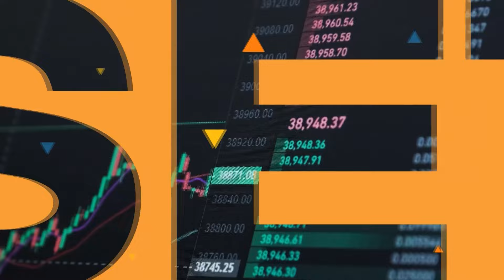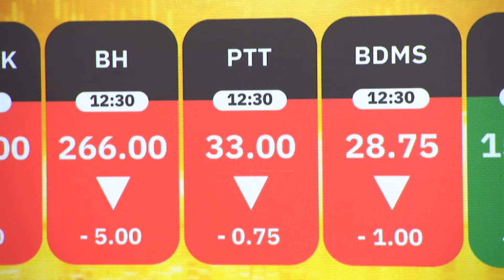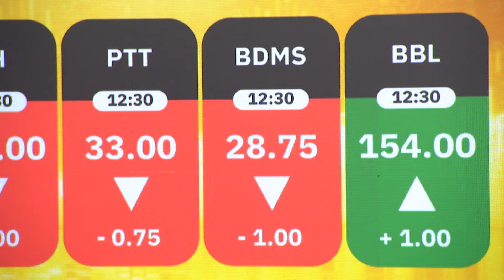แรงขายหลังรับข่าว แนวโน้มแกว่งตัว 1,400-1,410 จุด | SET Afternoon | 11-9-67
🟡 หุ้นไทยพักฐานหลังขึ้นมามากในช่วงก่อนหน้า และตอบรับปัจจัยหนุนในประเทศไปค่อนข้างมากแล้ว ทำให้เริ่มมีแรงเทขายทำกำไรออกมา อีกทั้งยังมีแรงกดดันจากหุ้นกลุ่มพลังงานจากราคาน้ำมันที่ร่วงลงไปแรง
🟡 ขณะที่ตลาดยังติดตามการดีเบตระหว่างคามาลา แฮร์ริส ผู้สมัครชิงตำแหน่งประธานาธิบดีสหรัฐ จากพรรคเดโมแครต และโดนัลด์ ทรัมป์ คู่ชิงจากพรรคริพับลิกัน ค่อนข้างดุเดือด และดาวโจนส์ฟิวเจอร์ส ก็ปรับตัวลดลง ทำให้ส่งผลต่อ sentiment ตลาดหุ้นเอเชียวันนี้ปรับตัวลดลงตามไปด้วย
📈 พร้อมกลยุทธ์ลงทุนช่วงบ่าย กับ วีระวัฒน์ วิโรจน์โภคา  ผู้อำนวยการอาวุโส ฝ่ายวิเคราะห์หลักทรัพย์ บริษัทหลักทรัพย์ที่ปรึกษาการลงทุน เอฟเอสเอส อินเตอร์เนชั่นแนล จำกัด
ดำเนินรายการโดย : อติชาต วงศ์วุฒิวัฒน์
ออกอากาศทุกวันจันทร์-ศุกร์ เวลา 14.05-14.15 น. ทางเนชั่นทีวี ช่อง 22